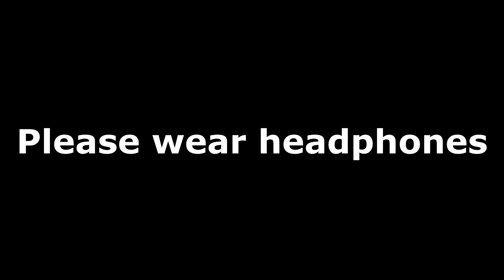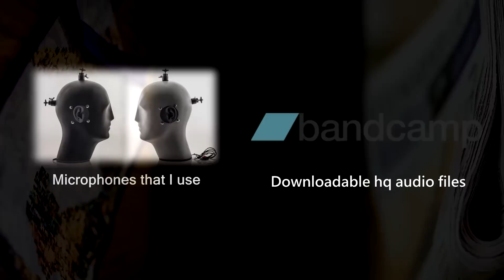(3D binaural recording) Asmr newspaper & plastic bags on your head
Hi guys,

Let's start with showing the results of the last voting:

1. Newspaper on your head (199)
2. Rubber gloves (remake) (127) will be uploaded within 4-5 days
3. Inside a car (110)
4.  Thunderstorm (100)
5. Dryer (42)

Initially it was going to be just the sound of a newspaper over your head, but then accidently I stumbled across two shopping bags which were large enough to put my dummy head microphone inside them. In my opinion the sound and generally the 3D experience  are way better in case of the bags rather than a newspaper.  If this video wasn't supposed to be devoted to the newspaper probably I wouldn't even include the sound of it. For those of you who the same as me prefer the sounds of crinkly bags I decided to add timestamps, so that you can skip unwanted parts, and go directly to your favourite sound:

00:21 - Newspaper
01:54 - Thicker plastic bag
03:47 - Crinkly  bag
06:36 - Newspaper
12:14 - Thicker plastic bag
13:29 - Thiner crinkly bag + Thicker plastic bag
16:53 - Thicker plastic bag

There are lots of HQ downloadable audio tracks in many different formats such as MP3, FLAC, ALAC (Apple Lossless), AAC, or Ogg Vorbis. Now if you wish you can download your favorite soundtrack, and listen on your mobile phone or mp3 player whenever you want

All the rest is public domain or my own work.

Recommended low-end audio recorders:

1. ZOOM H1
2.TASCAM DR-05

Recorders with XLR inputs and low EIN noise:

1. OLYMPUS LS-100
2. ROLAND R-26

Microphones with 3.5 mm audio jack:

2. ROLAND CS-10EM

Condenser cardioid mics:

1. RODE NT1

Fanless laptops:

1. ASUS TRANSFORMER BOOK
2. ASUS ASPIRE SWITCH